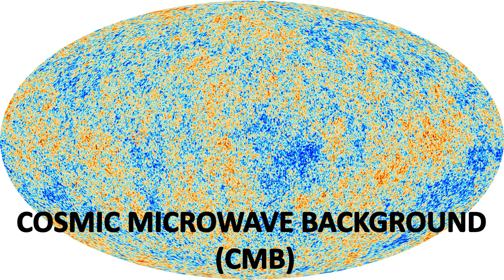POPCORN UNIVERSE | What is Cosmological Inflation?